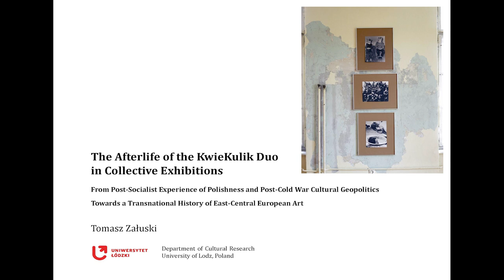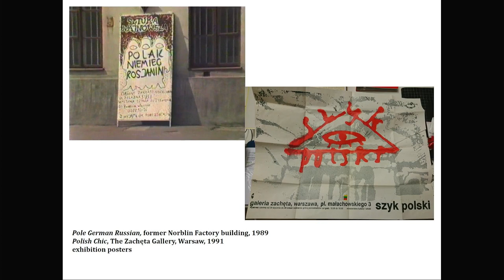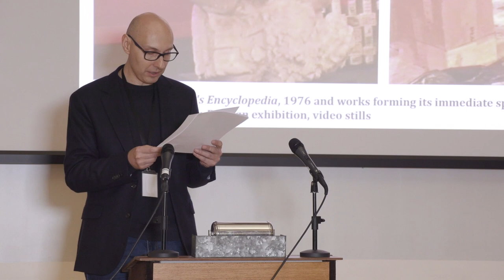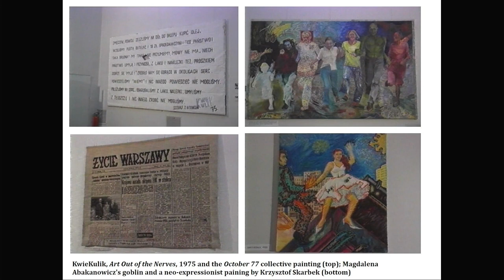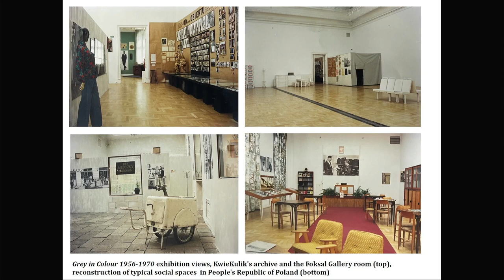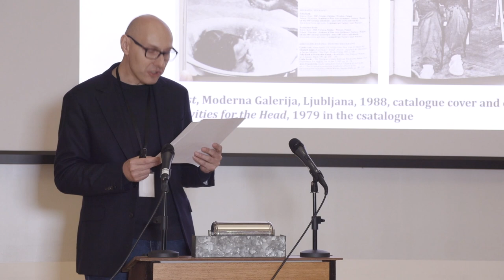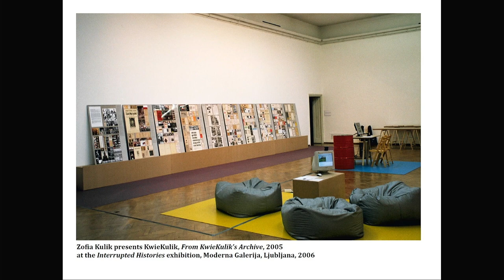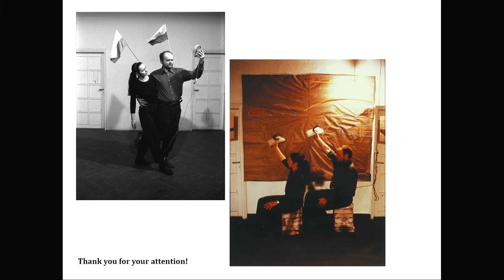Tomasz Załuski: The Afterlife of the KwieKulik Duo in Collective Exhibitions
The Afterlife of the KwieKulik Duo in Collective Exhibitions: From a Post-Socialist Experience of Polishness and Post-Cold War Cultural Geopolitics to a Transnational History of East-Central European Art

Abstract:
After cooperating artistically as the KwieKulik Duo for almost two decades, the Polish artists Przemysław Kwiek and Zofia Kulik split in 1988 and began their respective individual careers. At the same time, their joint work from the 1970s and 1980s continued to be presented at numerous exhibitions both in Poland and abroad, since it had already begun to be historicised in the early 1990s. In my paper I will sketch an “afterlife” of KwieKulik's art as produced through the medium of collective exhibitions and viewed through the lens of the methodology of Exhibition Histories. Focusing on selected events from the period between 1989 and 2006, such as Polish Chic/Array (1991), The Body and the East: From the 1960s to the Present (1998), Polonia-Polonia (2000), The Grey in Colour 1956–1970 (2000), 2000+ Arteast Collection (2000), and Interrupted Histories (2006), I will analyse how the identity, artistic position and historical meanings of KwieKulik's work was being transformed, re-established and rewritten by what could be called the exhibitions’ “performatives”. Having acquired a number of historical layers, the body of work in question has also become a singular encapsulation of and a testimony to the changing identity of East-Central European art history.

During the 1990s, contextual shows with strong socio-political and cultural dimensions presented KwieKulik's work as an example of the critical experience and embodiment of Polishness under actually existing state socialism in the People's Republic of Poland. One such exhibition even cited it as an example of a new Polish national art that could de-centre and rewrite the traditional post-Romantic national canon.

The same decade also saw Zofia Kulik's individual post-KwieKulik achievements being featured at large international exhibitions which, still operating within the framework of Cold War assumptions, were attempting to include art from East-Central Europe into the Western canon by representing the region’s collective identity as the sum of individual national particularities. Kulik's highly successful individual career and her exemplarity as a post-socialist artist created a precondition for the reintroduction of KwieKulik's oeuvre into the institutional  art circuit at the turn of the millennium. During this period, the duo's achievements played a major role in the self-emancipation of East-Central European art history as it became part of exhibitions which strove to construct more horizontal, contextual, comparative and connectivist narratives, and invent an alternative geocultural agenda for the region as a trendsetter for a “transnational of the peripheries”.

My focus will be on the reasons for selecting particular works by KwieKulik, their relationship to the curatorial concept and the exhibition’s narrative, especially in terms of the “argument” they provided for the statements the exhibition was intending to make, and finally, how they were re-contextualised by other works on display and by the reception accorded the show.